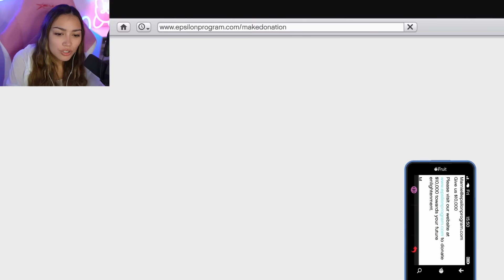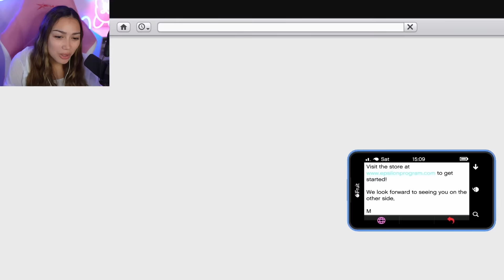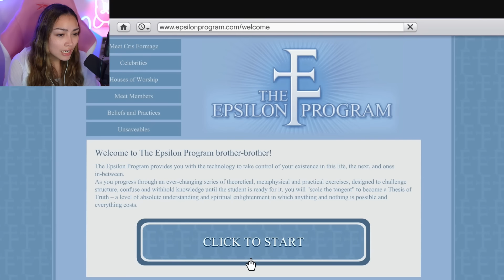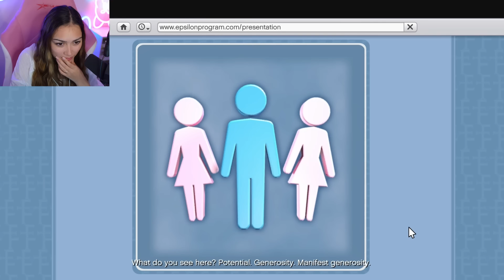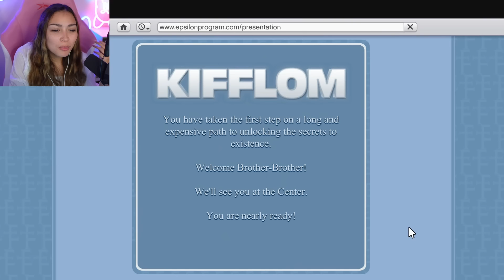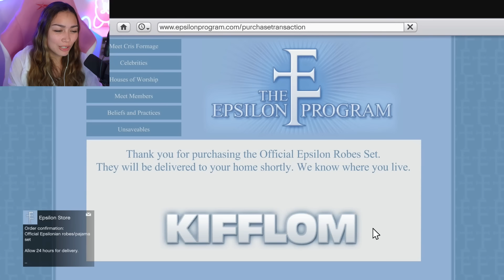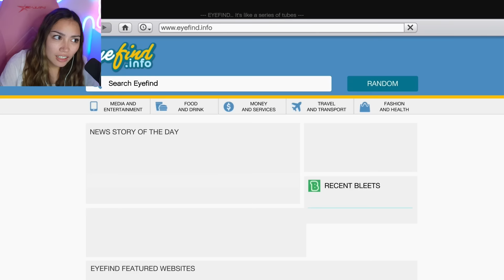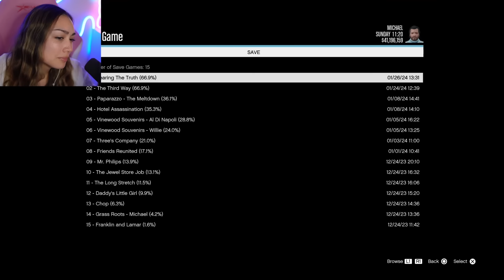KIFFLOM! I’ve Finished All Epsilon Missions for the FIRST TIME!!! - Grand Theft Auto V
Welcome to my first ever GTA V let's play series! We've reached the end, so it's time to explore more side missions and other opportunities!